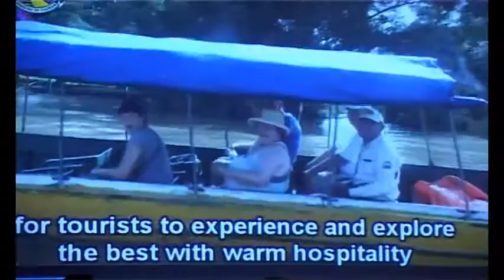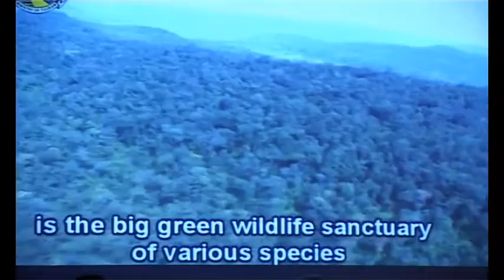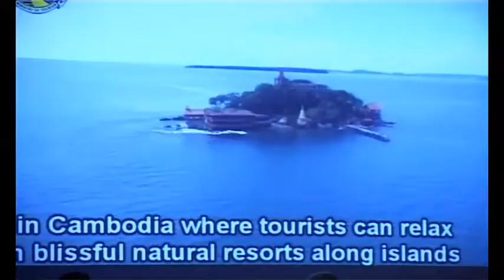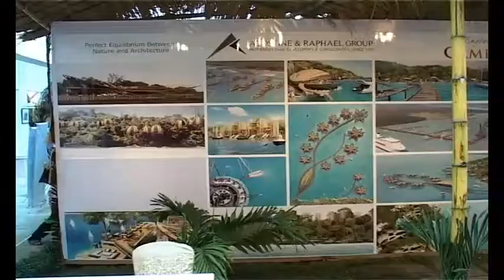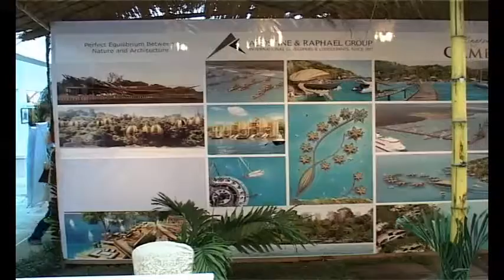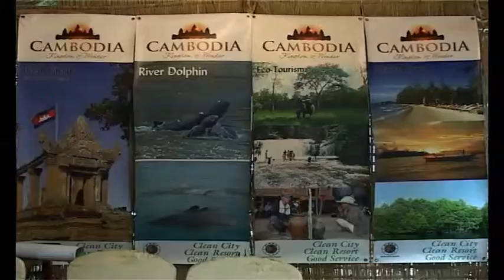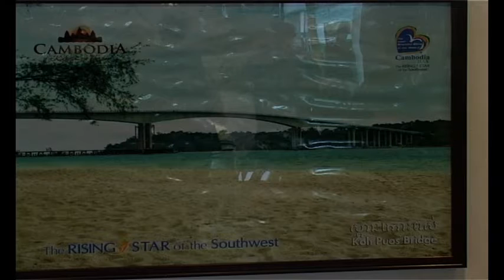10032011DPM TOUR EN